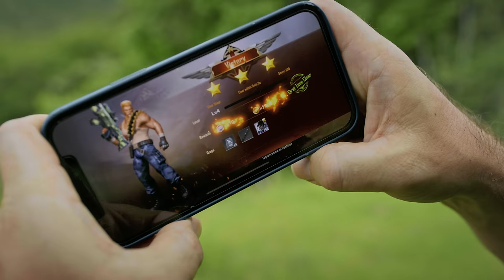Contra: Operation Galuga in Real Life!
Contra Returns in Real Life. Our live action side scrolling version of the new mobile game that just launched that you can play sponsoredbyContraReturns.

Video features:
Bill Rizer played by Sam Mangakahia
Lance Bean played by Isaiah Cheuk
Operator Tina played by Monica Moore Smith

Visual Effects by Taylor Caudle
Weapon Props By: Fitz Caliston & Julie Butler
Cinematography by Tay Steel
Sound Design by Dan Pugsley
Costumes - Allison Dredge
Colorist: Ryan Romanovitch
Film by Devin Graham
1st AC - Josh Christiansen
Production Assistant - Grant McCarty
Behind The Scenes - AJ Moss

Filmed 100% on location at Kualoa Ranch on Oahu, Hawaii. It's my favorite place to visit as a tourist in Hawaii